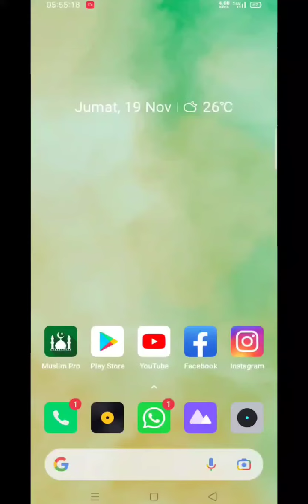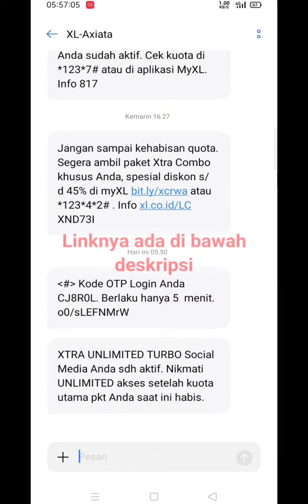Cara terbaru kartu XL Aktifkan XTRA UNLIMITED TURBOSocial Media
ini dia linknya teman2